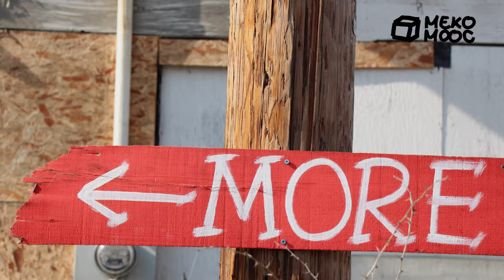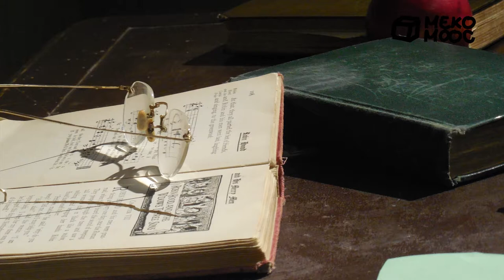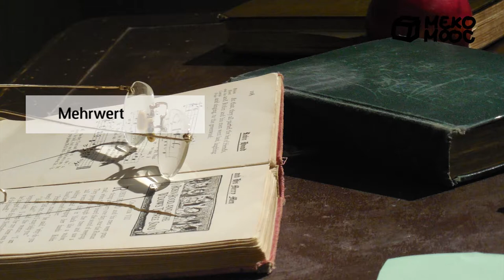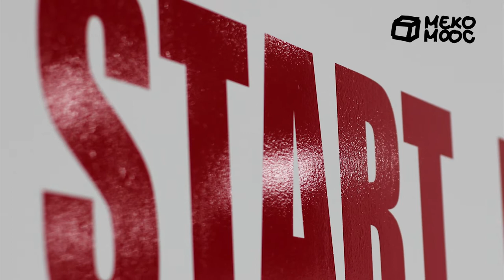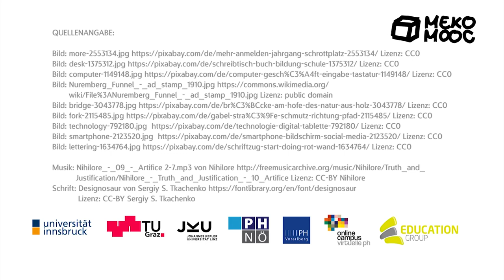[Meko MOOC 2020] M5 Mehrwert digitaler Medien - AD